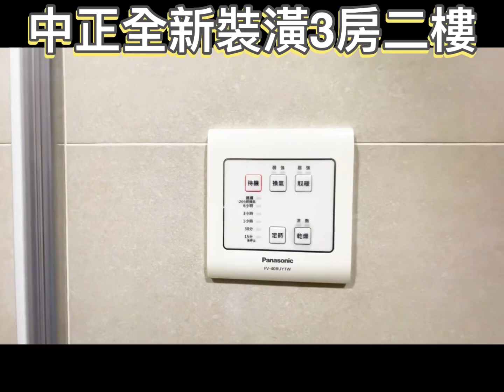「賀成交 歡迎委託」板橋中正路 全新裝潢3房 公寓二樓 (全新水電管線) 即可入住 權狀24.9坪 天然瓦斯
中正全新超美裝潢2樓

地址：板橋區中正路
權狀登記：24.9坪
現況格局：3/2/1/1陽台
開價：請來電洽詢
座向：東南朝西北

鬧中取靜 天然瓦斯
黃金二樓 梯間很大
屋主全新整理超優質基礎工程
四方格局 不浪費走道空間

🏆東森房屋板橋冠軍團隊🏆
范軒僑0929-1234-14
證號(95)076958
(100)北經字第01808號
和豐國際實業有限公司